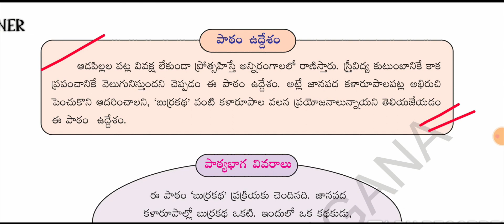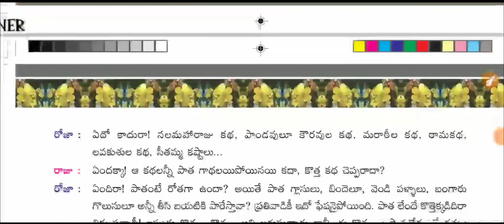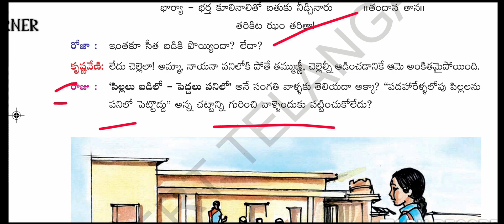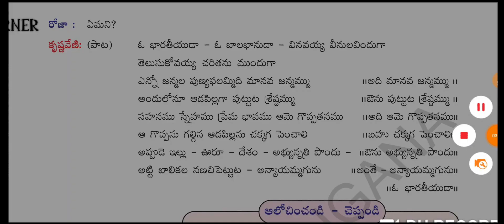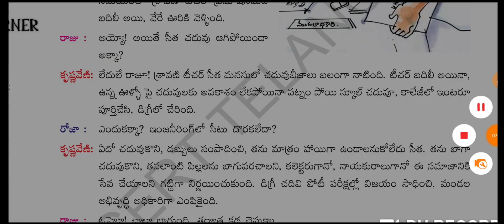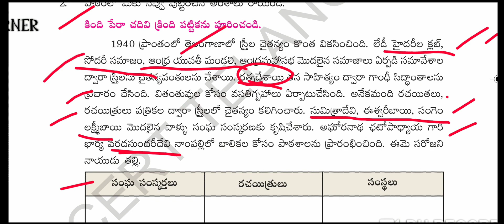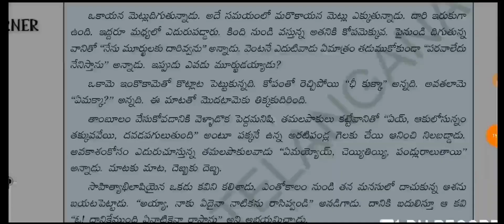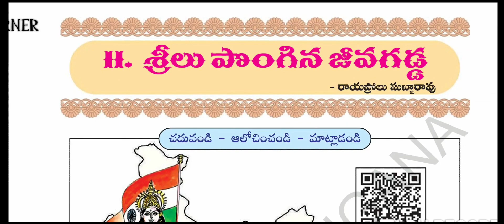Telangana 7th class telugu 10. సీత ఇష్టాలు lesson, grammar explanation...